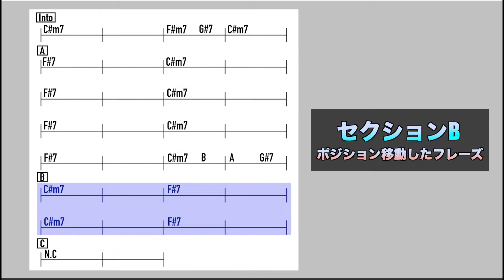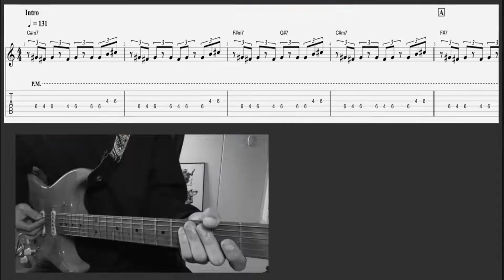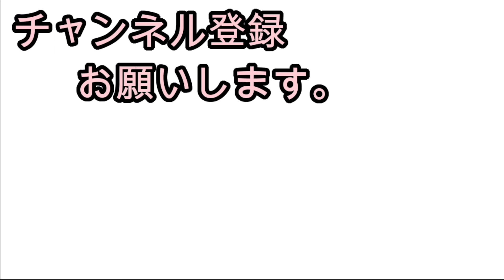"Thriller" Dirty Loops & Cory Wong tabs. Cory Wong Guitar Lesson #36 タブ譜で弾いて楽しむ コリーウォンギターレッスン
毎月第2、第4水曜日に定期アップロード!!

今回はDirty Loopsとのコラボ曲の中から"Thriller"のフレーズを紹介してみます。

構成とコード進行 0:33
タブ譜とデモ 1:07

より詳しい解説や細かい部分については個別にオンラインレッスンなどで対応していますので興味のある方はSNSなどから問い合わせください↓

使用機材
Guitar:XOTIC XS-1
Neural DSP:Archetype Cory Wong
UAD plugin:Plexi classic & UA 1176 LN Rev E